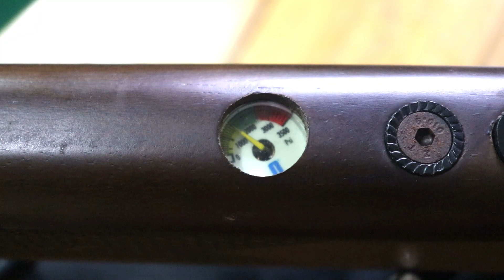Popor Motif Ukir!!! Senapn Angin PCP Jawara Mouser OD 32 - Senapan Recommeded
Di video kali ini kami berkesempatan untuk REVIEW SENAPAN ANGIN SHARP RIVER AK POPOR LIPAT

- SEMOGA BERMANFAAT -